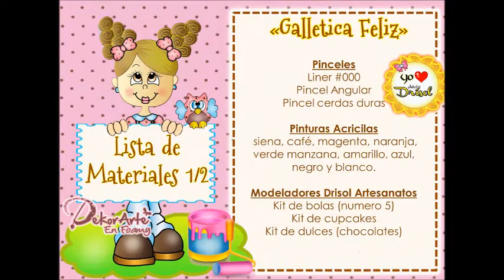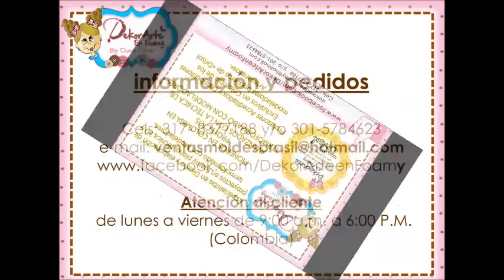AULA VIRTUAL GALLETICA FELIZ - DEKORARTE EN FOAMY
♥ Especialistas en Diseño y elaboración de proyectos en Foamy Plano, Técnica 3D y Técnica de Termoformado con Modeladores.
¡¡SOMOS PIONEROS EN COLOMBIA EN PROYECTOS AVANZADOS CON MODELADORES!! ♥

♥ UNICO DISTRIBUIDOR AUTORIZADO EN COLOMBIA y UNICOS PROFESORES ACREDITADOS DE DRISOL ARTESANATOS ♥

Información y pedidos
Cels: 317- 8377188 y/o 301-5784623
SOLO POR ESTE EMAIL DAREMOS INFORMACIÓN DE LOS MODELADORES.
atencion al cliente de LUNES a VIERNES de 9:00 a.m. a 6:00 P.M.

Te invitamos a:
5- anadirnos a tus circulos de amigos en google